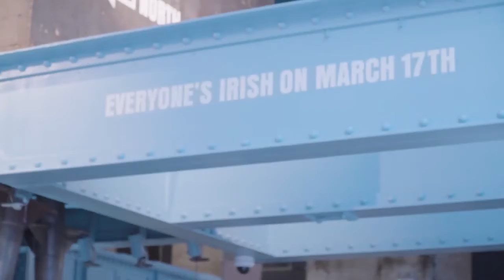Irish Pub Crawl with Cobblestone Freeway Tours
Has it been a while since your last pub crawl?! 🤔🍺
Perhaps next time... you can join us in Ireland?! ☘️